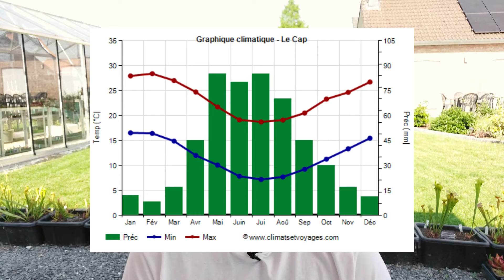Guide complet de culture des Drosera capensis : Réussir la culture de cette plante carnivore !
Découvrez le guide ultime pour réussir la culture des Drosera capensis, des plantes carnivores fascinantes originaires d'Afrique du Sud. Dans cette vidéo complète, nous abordons tous les aspects essentiels de leur culture, y compris leur habitat naturel, l'emplacement idéal, le choix des pots, l'eau et l'arrosage, le substrat approprié, la lumière et la température adéquates, les problèmes récurrents et leurs solutions, l'alimentation et les engrais, la dormance, la division et la bouture, ainsi que les méthodes de semis. En prime, nous vous présentons les variétés les plus connues pour enrichir votre collection de plantes carnivores. Ne manquez pas cette occasion d'étonner vos amis avec ces merveilles végétales !
Cultiver Correctement Vos Plantes Carnivores & Découvrez les Secrets pour garder Vos Plantes Carnivores en vie.

▬▬▬▬▬▬▬▬▬▬▬ MERCI ▬▬▬▬▬▬▬▬▬▬▬▬▬▬▬▬▬▬
Bon visionnage
Un grand merci pour ta fidélité !
Et vive notre passion des plantes carnivores 💚

00:00 Intro
00:36 Présentation
01:25 Habitat naturel
02:12 Emplacement
02:31 Pots
02:54 Eau et arrosage
03:13 Substrat
03:37 Lumière
03:58 Température
04:22 Problèmes fréquents
04:39 Nourriture et engrais
05:03 Dormance
05:24 Division et bouture
05:45 Semis
06:01 Variétés
06:27 Conseil